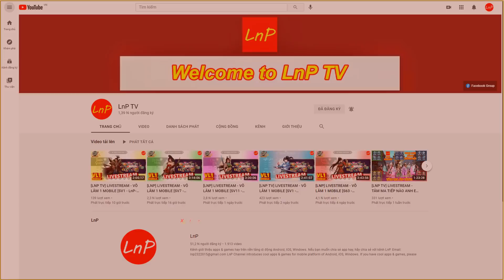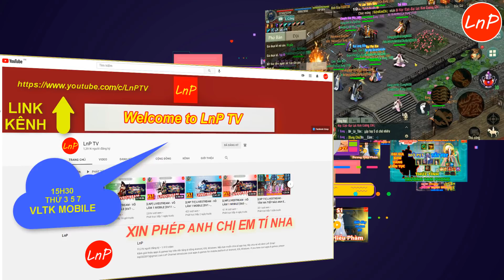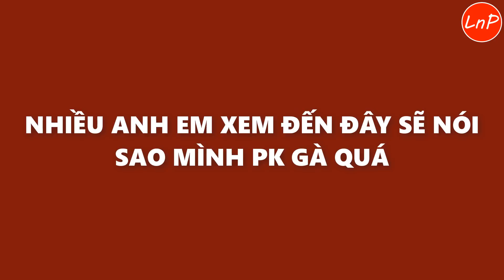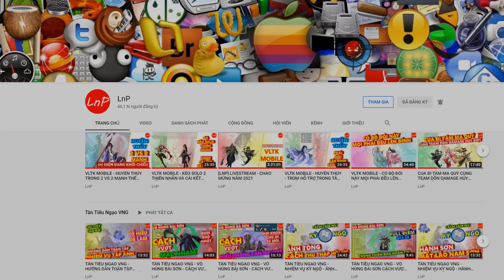VÕ LÂM 1 MOBILE - THI ĐẤU MÔN PHÁI CÁI BANG - TRÌNH ĐỘ PK QUYẾT ĐỊNH TẤT CẢ | LnP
2/ TheFatRat & Anna Yvette & Laura Brehm - Chosen